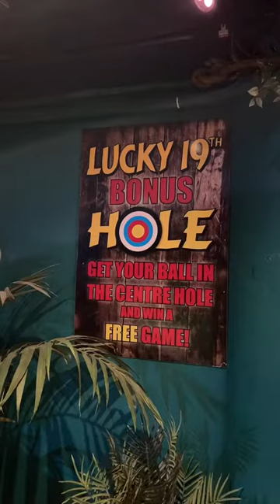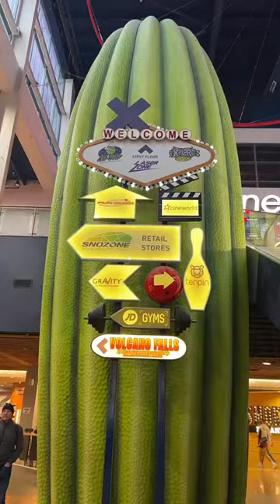Xscape - Castleford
We visited Xscape, located in Castleford, Yorkshire.

This place is huge, filled with food outlets and tonnes of activities for all ages.

Comment if there is somewhere you’d like us to visit 👇🏻